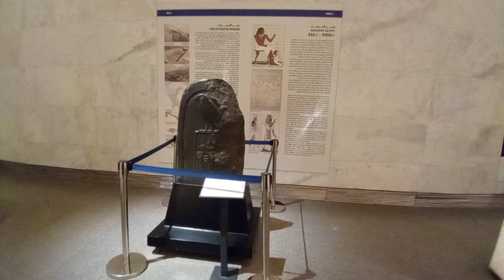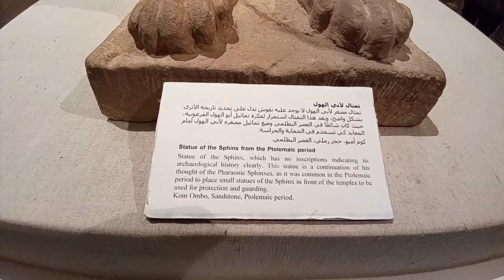Museo Nazionale della Civilta Egizia 11/2023. المتحف القومي للحضارة المصرية .